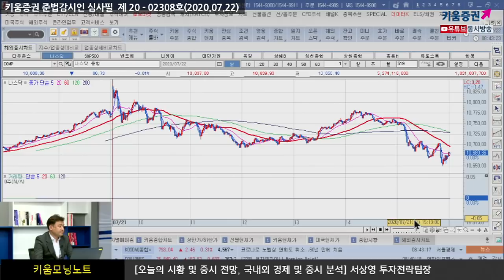매물소화 과정 불가피, 오늘 외국인 수급에 주목하라(모닝노트.시장분석/20.07.22)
​전일 미증시는 유동성의 쏠림 현상에 따른
빠른 순환매 장세를 보였고
장 마감 직전에는 추가 실업수당 불확실성, 대형 기술주 버블 논란 등이 부각되며
나스닥, 대형기술주의 낙폭을 재차 확대하며 마감​
한편 EU는 7,500억 유로에 달하는 코로나 구제기금 도입에 합의
달러화가 유로화 강세 등으로 여타 환율에 약세를 보여
원화 강세 기대되며 국제유가가 4개월내 최고치를 경신한 점 등은
외국인 수급에 긍정적인 영향을 줄 수 있을 듯
결국 오늘 국내증시는 외국인 수급에 주목할 필요가 있다
​「좋아요」와 「구독」 잊지 말고 눌러주세요​
07/22 나스닥, 대형 기술주 매물 출회로 하락